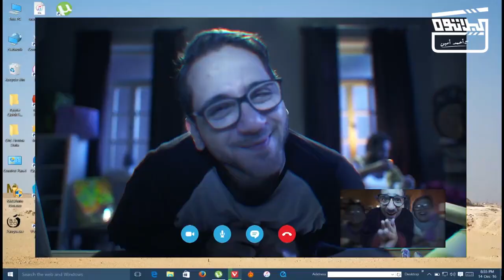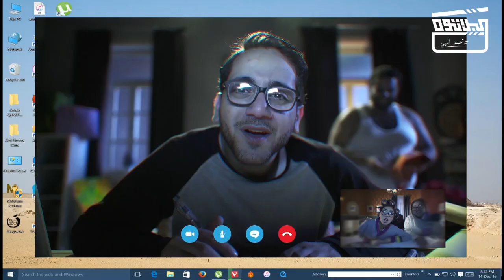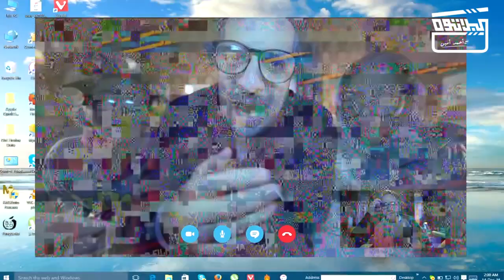لما تبقي مهاجر و راجع بلدك زيارة و اهلك فاكرينك ثري عربي و يطلبوا منك موبايلات ب 200 الف 😂